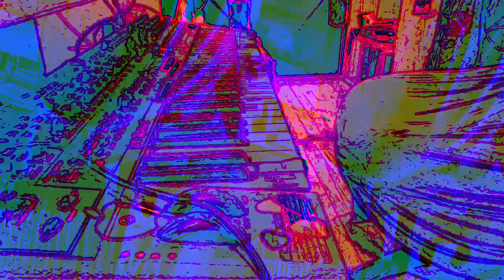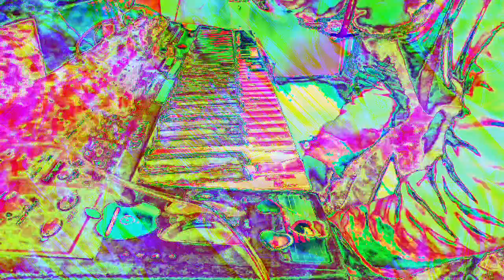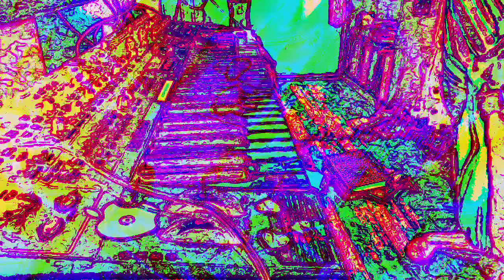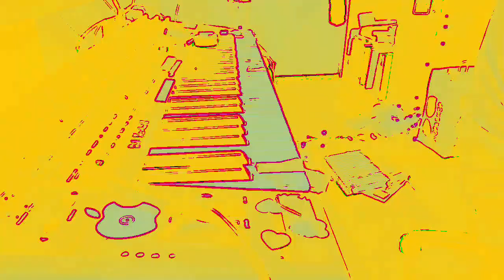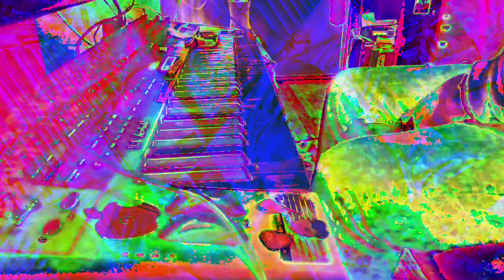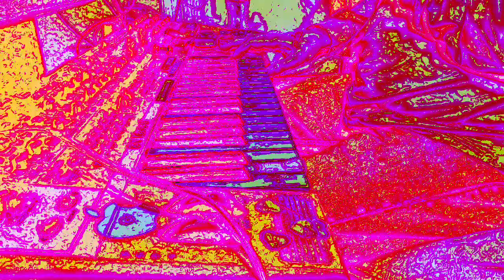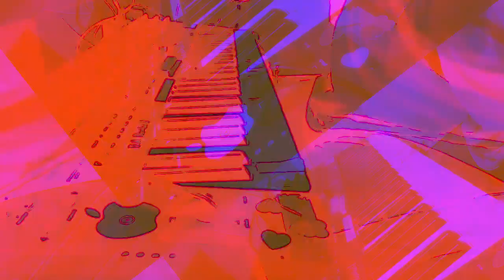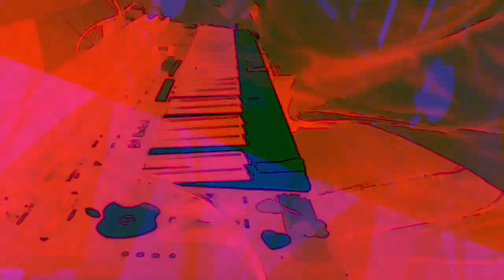[EPILEPSY WARNING] Movie 23 01 06 20h33m21s *Photosensitivity Warning*